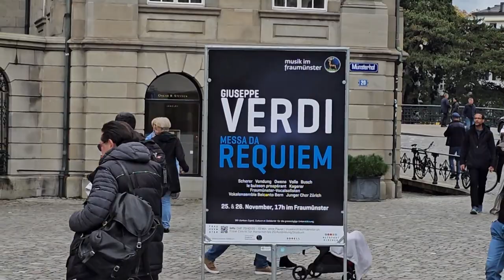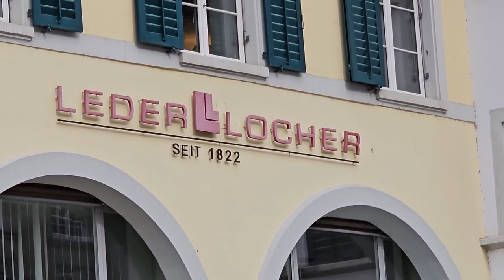2023 10 26 ore 12 54 10 Zurigo 6 1-5 (centro città - VIDEO COMPLETO)